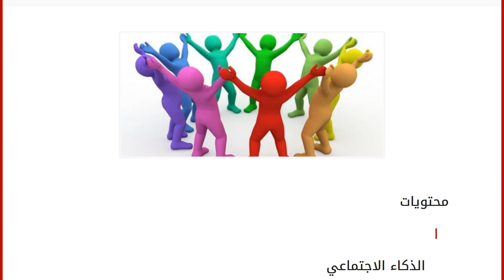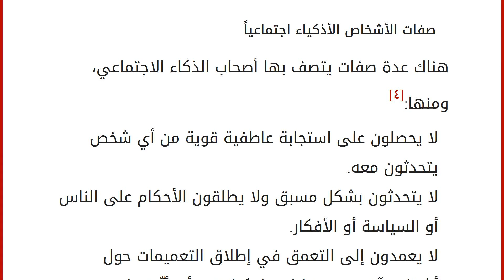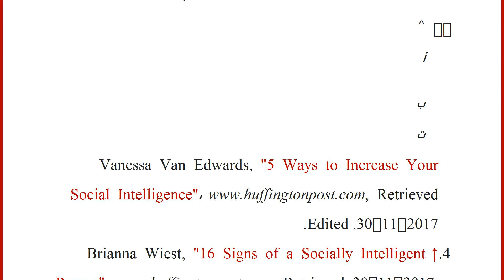ما هو الذكاء الاجتماعي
محتويات
١ الذكاء الاجتماعي
٢ مهارات لزيادة الذكاء الاجتماعي
٢.١ الحديث الأولي
٢.٢ إثارة المشاعر المختلفة
٢.٣ أخذ مساحة للراحة والاطمئنان ٣ صفات الأشخاص الأذكياء اجتماعياً
٤ المراجع الذكاء الاجتماعي
إنّ الذكاء الاجتماعي هو القدرة على بناء علاقات اجتماعية، وعلى التكيف مع البيئات الاجتماعية بنجاح،[١] والذي يتمثل أيضاً بالقدرة المكتسبة المرتكزة على الوعي الذاتي وفهم الديناميكية الاجتماعية، وهناك أربعة جوانب حددها الباحثون تساهم في تطور الذكاء الاجتماعي، وهي:[٢] مهارات التواصل: تتمثل هذه المهارة بالقدرة على التحدث الجيد مع الآخرين، والتعبير عن الأفكار والمشاعر بطريقة واضحة. الأدوار والقواعد الاجتماعية: تتمثل بمعرفة أنواع مختلفة من قواعد التفاعلات والحالات، وكذلك كيفية لعب دور مناسب في التفاعلات مع الآخرين، حيث تختلف طريقة التصرف بحسب المكان الذي يوجد فيه الشخص. فهم دوافع الآخرين: ينطوي هذا على